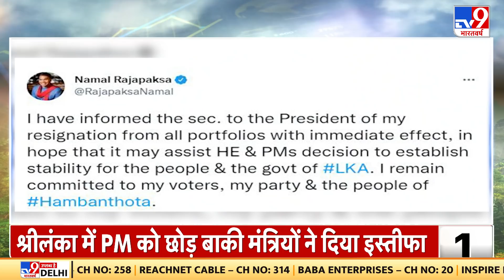SriLanka Crisis: आसमान छूती महंगाई से श्रीलंका में भुखमरी के हालात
आसमान छूती महंगाई के बीच खाने-पीने के लिए मोहताज हो रहे आम श्रीलंकावासियों का गुस्सा बेकाबू हो रहा है.. लोग कर्फ्यू के बावजूद सड़कों पर उतरकर मौजूदा हालात के लिए सरकार को जिम्मेदार ठहरा रहे हैं.. श्रीलंका की हर खबर आपक तक पहुंचाने के लिए TV9 की टीम कोलंबो में मौजूद है..श्रीलंका में आर्थिक संकट और उसके बाद लगाई गई इमरजेंसी से जुड़ी खबरों के लिए देखते हैं...श्रीलंका TOP 9

Credit